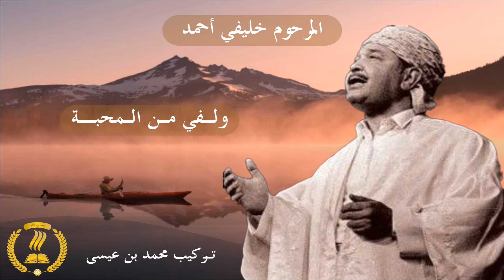المـــرحوم خليفي احمد في قصيدة ... ولفي من المحبة